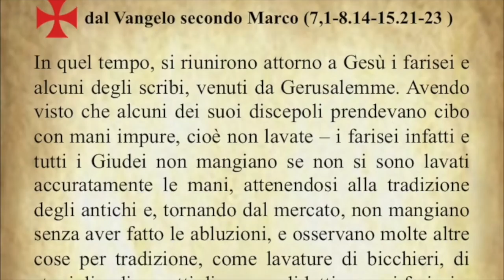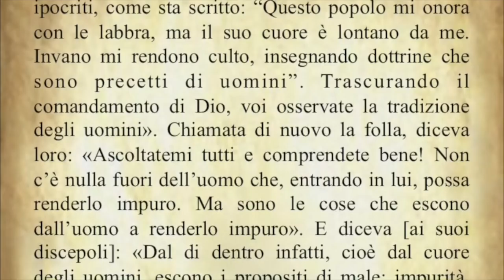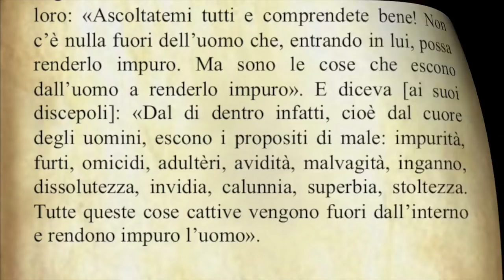Il Vangelo di oggi Domenica 29 Agosto dal Vangelo secondo Marco commentato dal Papa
Il Vangelo di oggi Domenica 29 Agosto dal Vangelo secondo Marco commentato da Papa Francesco
Audio: Vaticannews.va